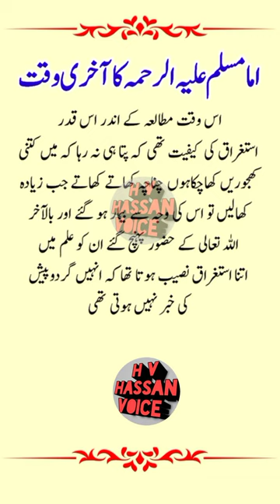Imam Muslim (RAHM)Ka Akhree waqt#islamicstatus#shorts